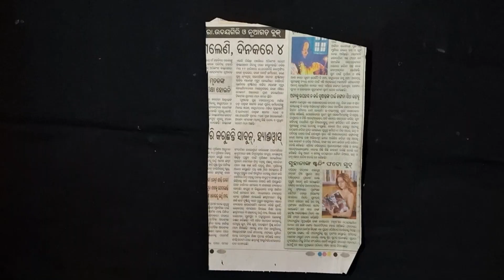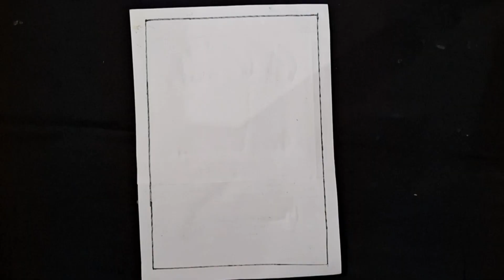Easy and Awesome Room Decor Ideas with Paper | Waste Material Craft | DIY Newspaper Craft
2 Easy and Awesome Room Decor Ideas with Paper | Waste Material Craft | DIY Newspaper Craft